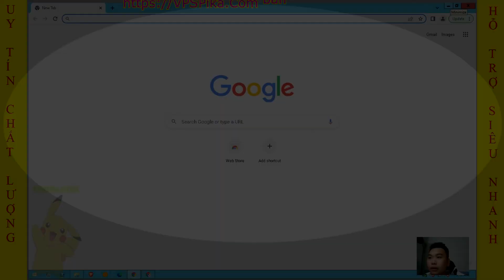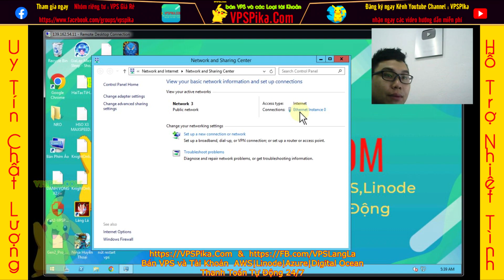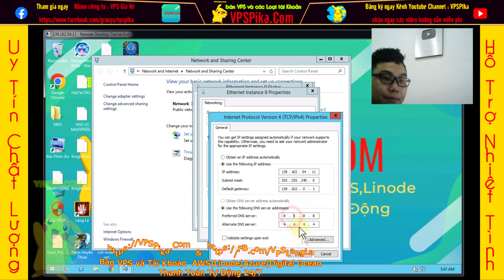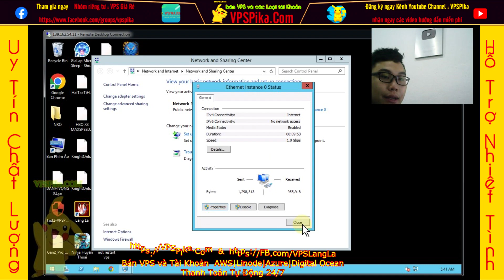Hướng dẫn cài mạng cho VPS linode fix đơ , lỗi , mất mạng | VPSPika.Com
😱VPS treo Dũng Sỹ Rồng kèm tools
😱VPS làng lá kèm tools auto nhiệm vụ
😱VPS HTTH , NRO , NSO , DSR ...
😱Bán các loại tài khoản reg VPS
✍️FB.com/VPSLangLa cho thuê VPS giá rẻ , support nhiệt tình